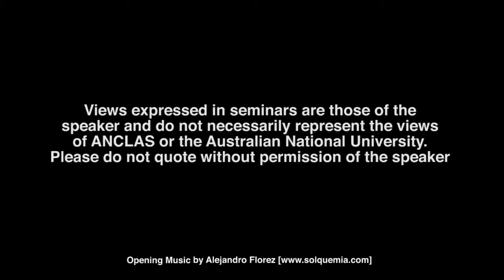The Pacific Alliance Forum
ANCLAS in association with COALAR and the Embassies of Chile, Colombia, Mexico and Peru, presents The Pacific Alliance Forum

The Australian National Centre for Latin American Studies – in association with the Australian Government’s Council on Australian Latin American Relations, and the Embassies of Chile, Colombia, Mexico and Peru – presents The Pacific Alliance Forum. The Forum will provide the academic community, government representatives in Australia, and the general public, with the opportunity to learn about the strategic coming together of Chile, Colombia, Mexico and Peru to form The Pacific Alliance.

ANCLAS brings together distinguished speakers to discuss this substantial and emergent new regional enterprise. Attendees will be welcomed by Professor Marnie Hughes-Warrington, ANU Acting Vice-Chancellor and Deputy Vice-Chancellor (Academic). The opening speaker, Parliamentary Secretary Mr Kelvin Thomson, the PM's representative at the Pacific Alliance Summit in Cali, will offer the reactions to the Alliance from the perspective of the Australian Government. The Ambassadors of Chile, Colombia, Mexico and Peru will discuss the scope and goals of the Alliance. Finally, ANCLAS Senior Associate Dr Sean Burges will provide in-depth commentary and analysis. This is a unique opportunity to learn about The Pacific Alliance and to participate in a significant discussion.